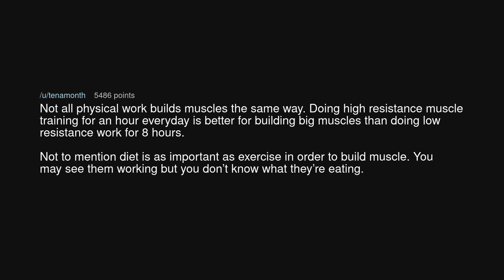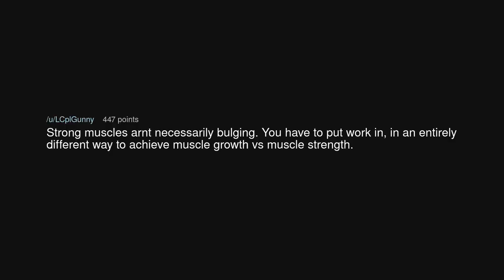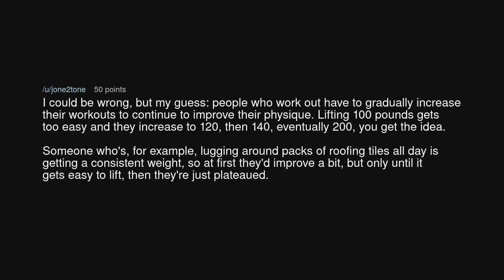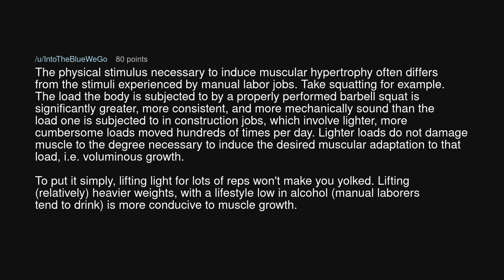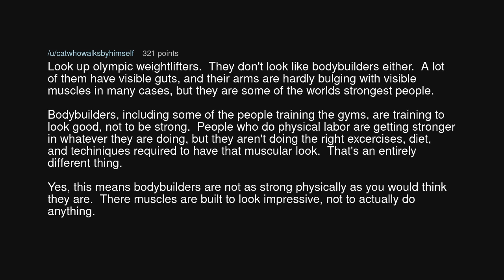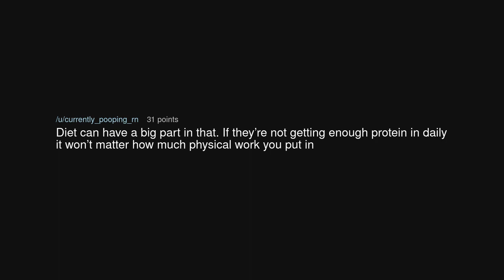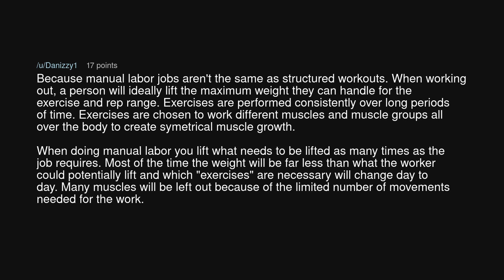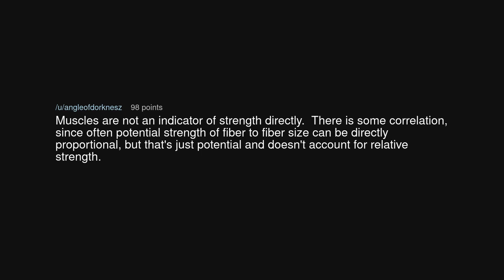Why aren't people who have physical jobs muscular?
Why aren't people who have physical jobs muscular? (r/NoStupidQuestions)

Source: sachiko468 on Reddit (link removed at the insistence of YouTube)